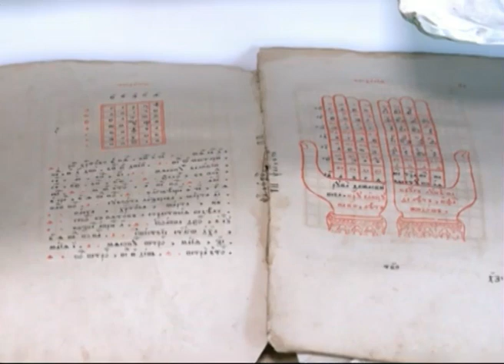В ярославском храме Иоанна Златоуста открыли музей старообрядчества